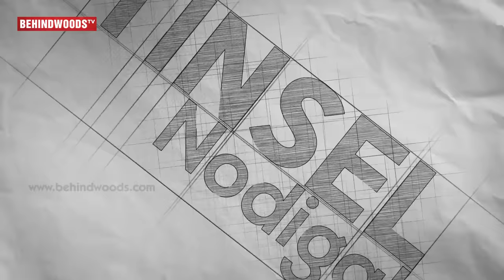T. Rajendar Fight with Sai Dhanshika | Sai Dhanshika Cries! | Vizhithiru | TN 298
Vizhithiru is an upcoming Tamil action thriller film written and directed by Meera Kathiravan, who debuted with Aval Peyar Thamizharasi. The film which began production in 2012 after numerous delays it will be releasing in October 2017. Actor Krishna playing the lead with Venkat Prabhu, Dhansika and Vidharth in the movie. Music done by Sathyan Mahalingam. Krishna, Dhanshika, Venkat Prabhu and the movie crew addressed the Press meet and shared about their movie experience. T.Rajendar as usual stole the show with his thundering speech. To Know more watch the video.